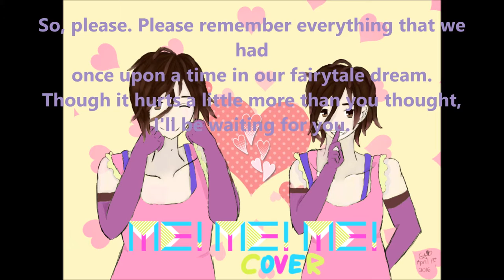{English Cover} ME!ME!ME! - Animator Expo ft. d a o k o / Teddyloid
Caru-kun: HAPPY BELATED APRIL FOOL'S!
...Doesn't sound as cool as "April Fool's!" But, let's roll with it
Anyways, let me tell you the origin behind this video.
Ahem...

On April 1st, I decided that all day, I would use Raymond's voice to annoy the crap out of everyone. That didn't last long. Almost every time I say I'll do something for the whole day, I always forget to use the voice when I'm talking or singing.

 I then couldn't think of an idea for a video on that day, so I was like, "Well, shit. What do I do?" And then it came to me. I could use Raymond's voice while singing ME!ME!ME!! I was actually thinking of making a cover of ME!ME!ME! anyways, so I was killing two birds with one stone!

I was actually going to make an animation to go with the video, but then decided that would take too long as the line art already consumed 2 and a half hours of my time. When I was going onto the coloring and background (which took three hours in total), I was thinking, "Maybe I could use Nanaki's voice (the voice I use for Nanaki Kazuaki whenever I play Hatoful Kareshi) for the girl - or guy in this case - that represents obsessions." Then I was too lazy to change on of the guys to Kazuaki.

When I was done with the art, I recorded a crappy recording with no mixing or editing of the song and it was soon 11:13 PM. I got done with the drawing at 10:30 PM because I started the drawing around 5:00 PM. I was then thinking, "Maybe I should post the cover at 11:59 PM to be extra trolly." I then decided to add subtitles, but lost track of time and it was soon 12:20 AM today.

I was hit with a sudden wave of drowsiness and decided I would post it today. I recorded a better version and added more than it was originally, which sounds MUCH better, made the thumbnail (not literally, but complied the logo and drawing together), finished the timings on the subtitles and finished typing all of the lyrics into the boxes for the subtitles.

By the way, I'm making RayNaki my OTP now.
No living thing can stop me.

Anyways, I hoped you liked this cover for April Fool's day!

Art in the video and mix: Caru Ace -also did the vocals-
Vocals: Raymond (from Shall we Date? Blood and Roses+) and Nanaki Kazuaki (From Hatoful Boyfriend/Kareshi)